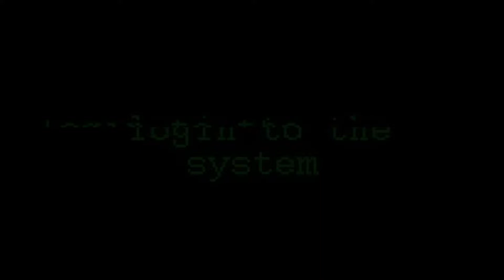My brand new YouTube Outro!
Lit AF boys! Special thanks to EST_GamingStudioYT for the video!